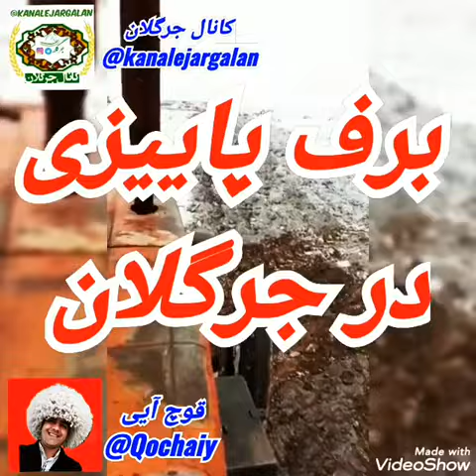کاشت گندم‌ پاییزه در زمین های دیم جرگلان در روز برفی/لطفا فالو کنید تاویدئوهای بیشتری آپولود کنم👇😘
😍🙏لطفا سابسکرایب نمایید

❇️ ویدیو های بیشتر از جرگلان و زندگی ترکمن های خراسان  در پیج زیر
❤️از اینکه‌ پیج ترکمن های خراسان را با فالو و لایک و اشتراک و ذخیره پست ها و معرفی به دوستان حمایت میکنید متشکریم